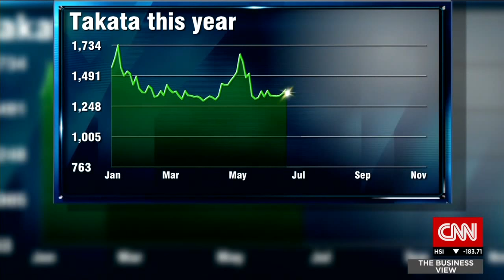Airbag scandal: Carmakers drop Takata airbags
As many carmakers drop Takata airbags, the Japanese company has announced that it is slashing profit forecast by 75%. CNN's Will Ripley reports on the fallout.